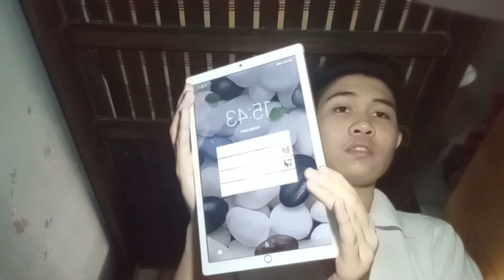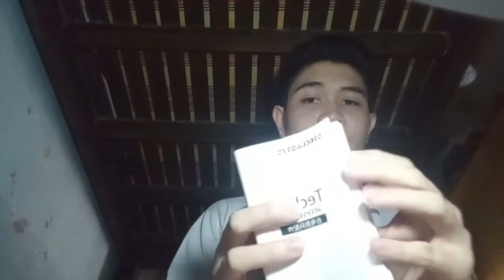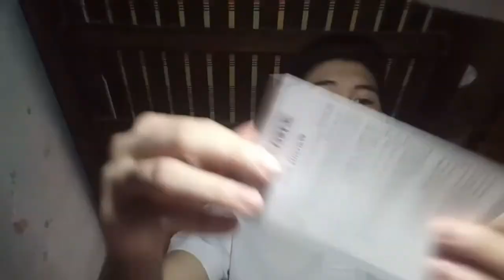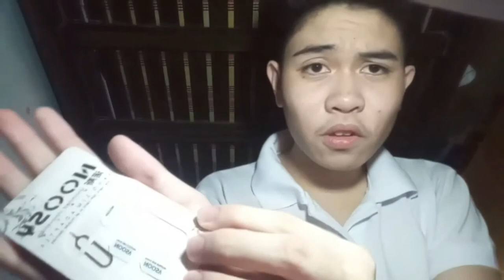Unboxing Of My Tablets(Advanced Gift from My Mom) II Blaze Molter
Hi Guys! I'm back again with an another vlog! So for today's video is another unboxing video and we will unbox my tablet and my siblings' tablet because it's an advanced gift from our mom so that we can use it in our future needs. We also have fun using it so we enjoy it a lot. So I hope you guys love and enjoy watching it! Watch it until the end!